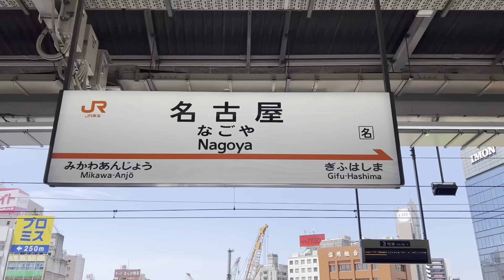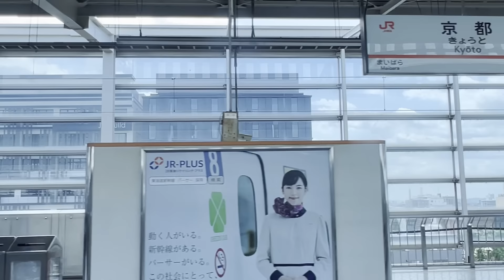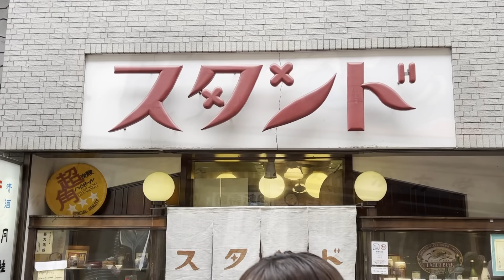京で珉珉（みんみん）のチャーギョー爆食の巻